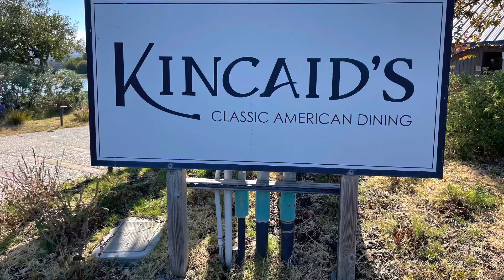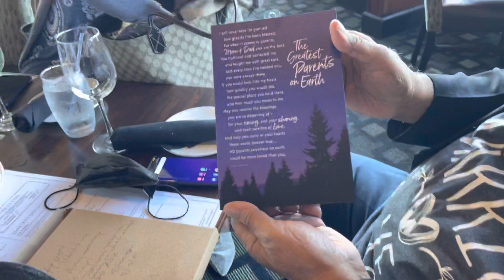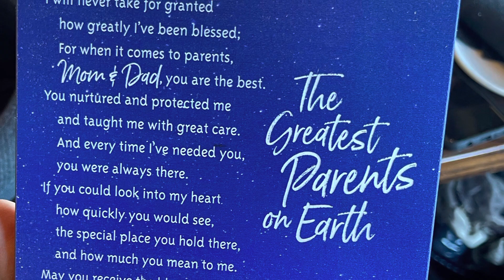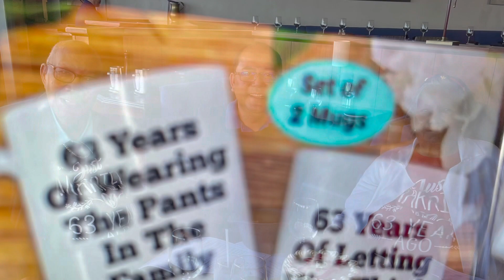Mr and Mrs Kerr 63rd year wedding anniversary.